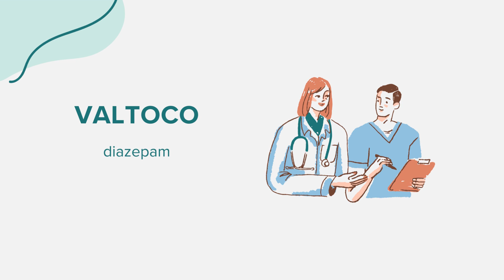Valtoco (diazepam) - Drug Rx Information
General information regarding Valtoco (diazepam). Content created leveraging AI with the goal of bridging access across communities. Please flag any suggestions or errors in the comment section. Thank you!